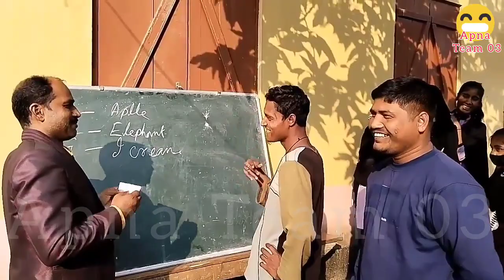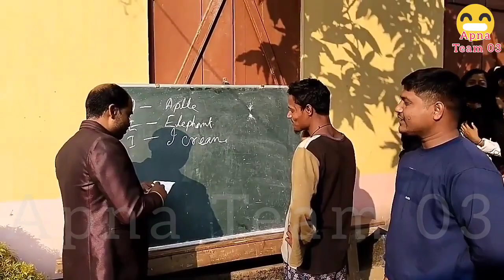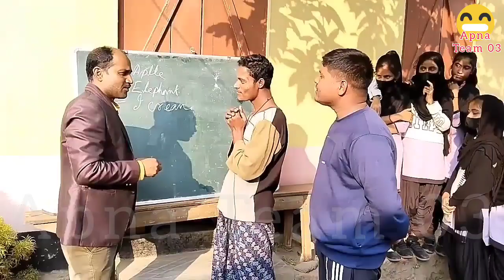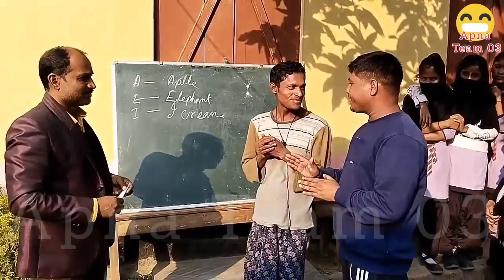Viral Pagol Mohi Interview